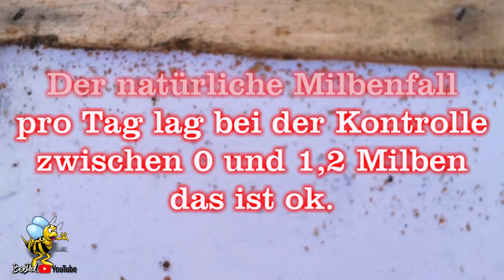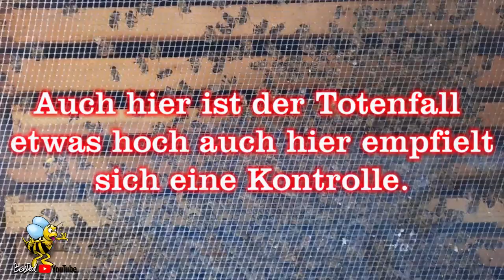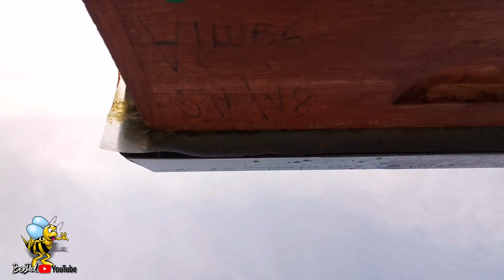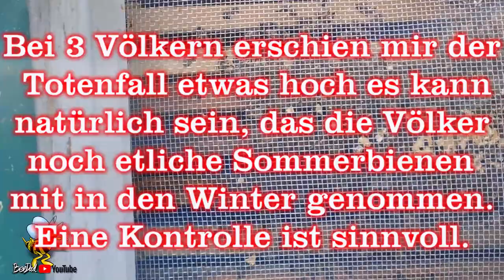Imkerei und Bienen 2021 Bienenwanderung im Januar